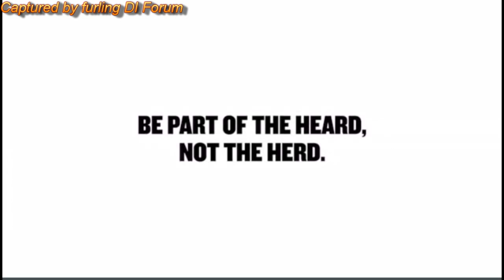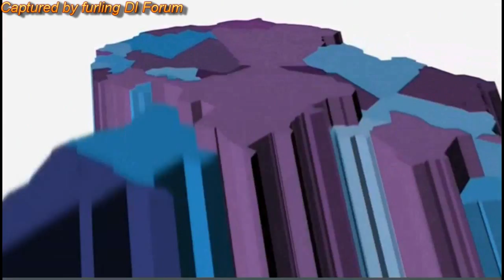TPV Sonia Poulton show - Michael Shrimpton interview 27/11/13 - Part One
This is the Sonia Poulton show from 27-11-13 interviewing Michael shrimpton. Part One

I really enjoyed watching this today.

 May show a bit of lag on video.